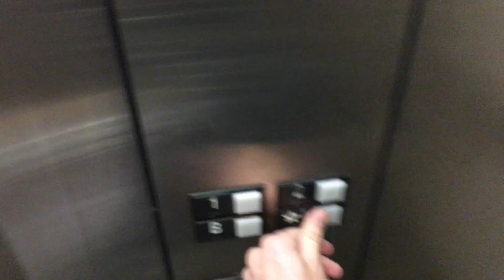High Cliff State Park Sherwood Wisconsin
Enjoy this really cool shoot in High Cliff! Shoutout to Collin, one of my college friends as well as a long time viewer!

Want a cool sweatshirt, hoodie, or pants? Head over to Into The AM for sick galaxy designs!

Follow My Tech Shenanigans over on Snapchat: @louie_shearon